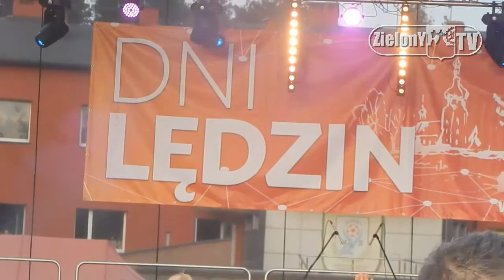(01.06.19) - DNI LĘDZIN